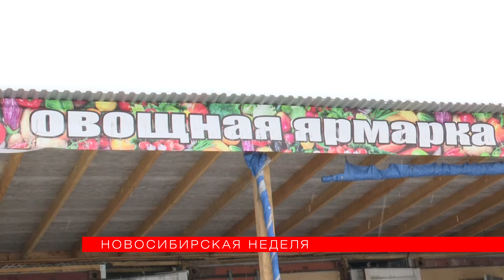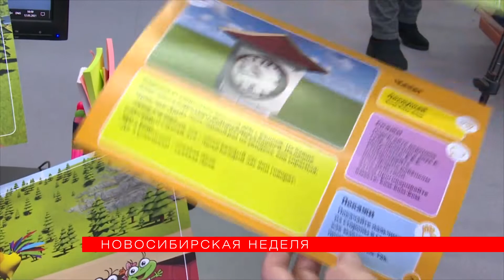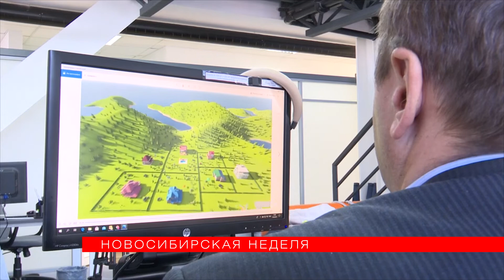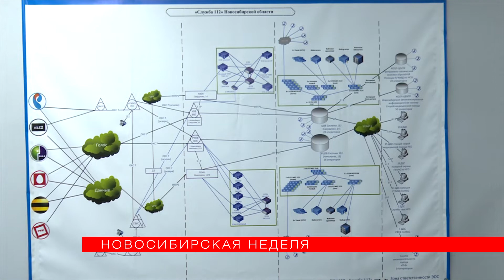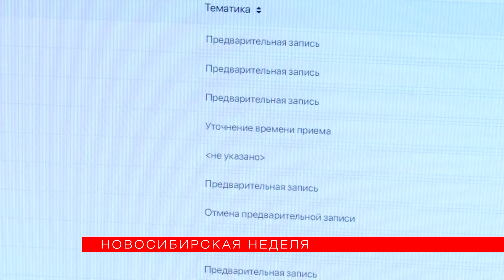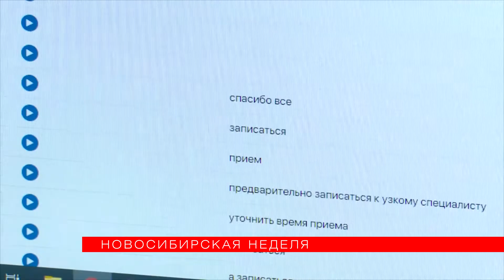«Новосибирская неделя» от 20 марта 2021 года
Основные темы выпуска:

01:06 - об угрозе от скопившегося снега во дворах
04:05 - о корректировке генплана Новосибирска
05:14 - о проекте А:Старт
08:23 - о том, как работает голосового помощника Николая
11:20 - интервью с Виталием Витухиным о коммерческих ярмарках
14:09 - воссоединение Кая и Герды в Новосибирском зоопарке